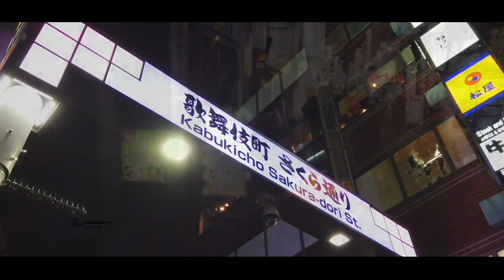The Last Night Of The World Cover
As a lyric would go, “don’t worry if it’s not good to hear, just sing…sing a song"

I'm still not the best singer in the world but fortunately, I don't need to be. I sing for my passion, my soul.